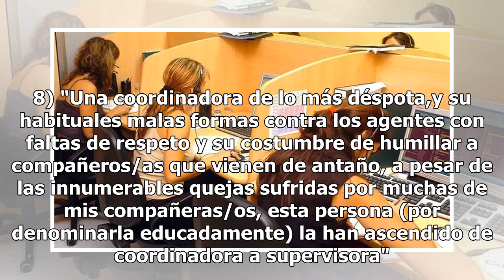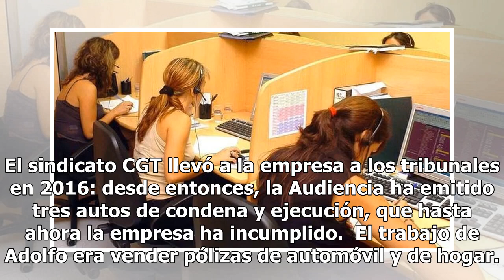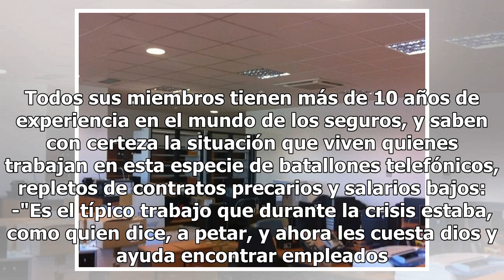El ‘esclavo’ que hay detrás de las llamadas que nos martirizan: así se trabaja en los call center